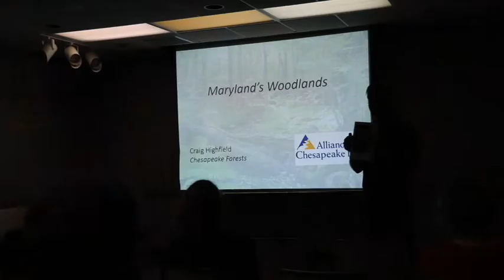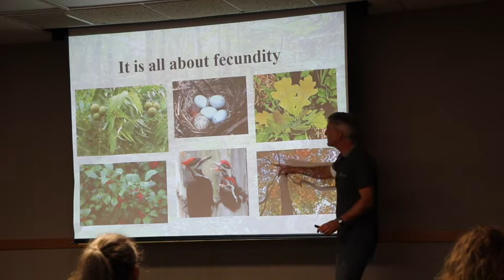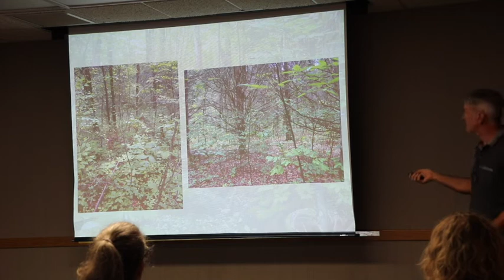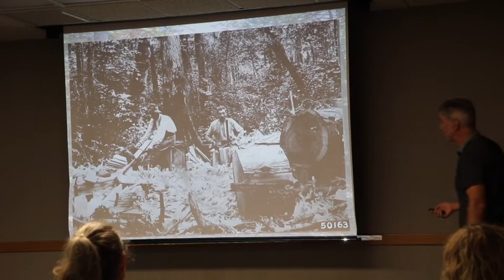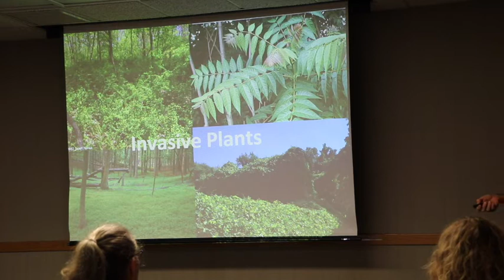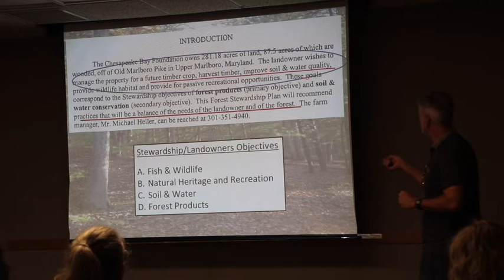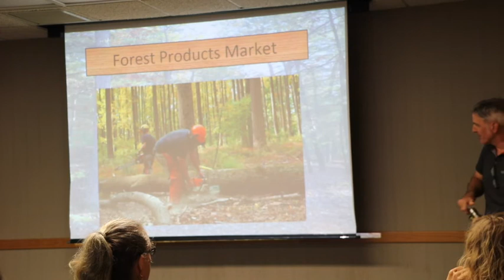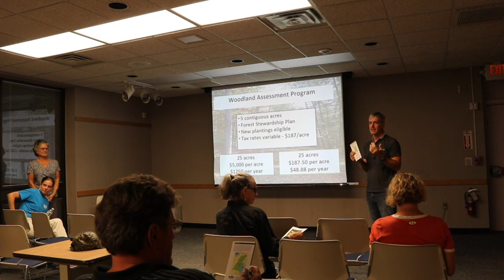Woods And Your Wallet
11 September 2018
Hosted by the Neighbors of the Mayo Peninsula
Guest speaker: Craig Highfield, Forests for the Bay

Having woods on your property benefits wildlife, the air you breathe and your local streams. Your woods can also benefit your wallet. Join us to learn about the many economic and ecological values of privately owned woodlands.

Next Mayo Matter:
What's That Green Thing In My Yard?
The Mayo Septic System
Thursday, 11 October 2018
6:30pm at the Selby Clubhouse
Everyone has this funny "turtle shell" in their yard...
Come learn how it works, what the alarm means, how it is maintained, who to cal for help and more! Chris Phipps, Director, Anne Arundel County Department of Public Works is presenting.